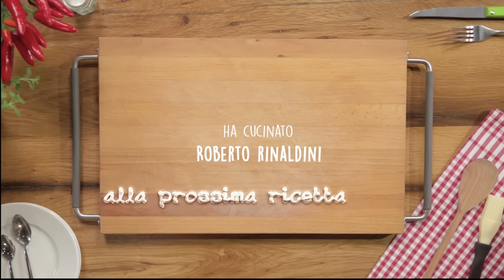MACARONS: la ricetta di Roberto Rinaldini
I macarons sono dei dolcetti deliziosi e raffinati, tipici della tradizione culinaria francese: preparati con farina di mandorle e zucchero, sono un vero piacere per gli occhi e per il palato.
A svelarci tutti i segreti di questi pasticcini colorati e sfiziosi è lo Chef Roberto Rinaldini, che ci rivela il trucco per preparare il macaron perfetto: non percepire  il confine tra la farcitura e il guscio. In questa ricetta vi proponiamo i più classici, guarniti con una ganache al cioccolato bianco, ma potrete scegliere di colorarli e farcirli come più preferite, mantenendo una delle tipicità di questi pasticcini chic: il contrasto cromatico tra la crema interna e il guscio esterno!

★ INGREDIENTI (per 40 macarons)

Farina di mandorle a grana fine 125 g
Zucchero a velo 125 g
Albumi 87,5 g (alla temperatura di 20°)

PER LA GANACHE

Panna fresca liquida 90 g
Cioccolato bianco 180 g
Burro a pomata 12 g
Baccello di vaniglia 1